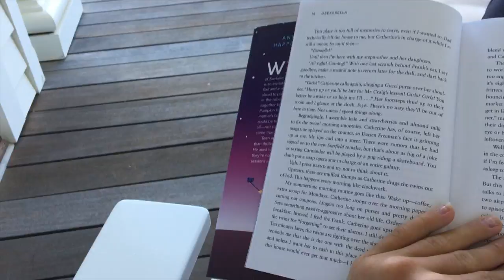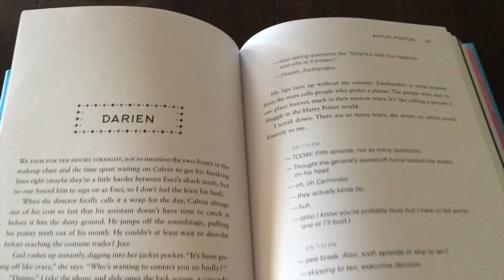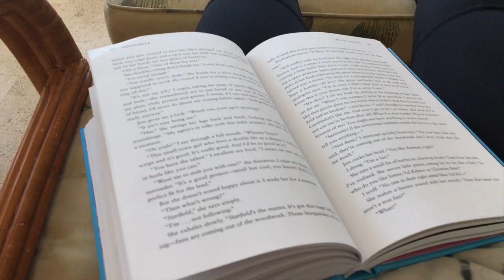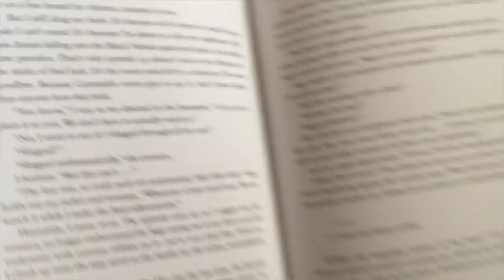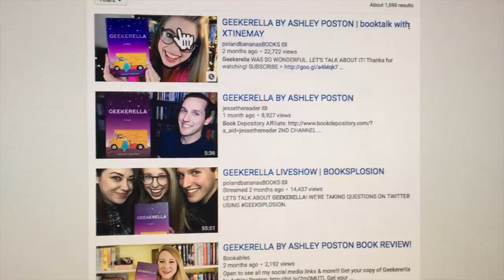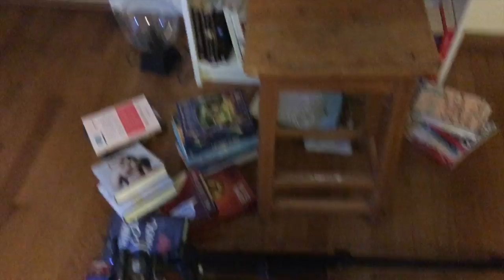24 Hour Reading Challenge Vlog! | ReadingDaisy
Hi! So in the end I finished 2 books and, like, 20 page. I really liked doing this challenge and want to do it again and get over 3 books!! Anyways, enjoy.

Hi everyone! Hope you liked this video!

Blog: All The Bright Books